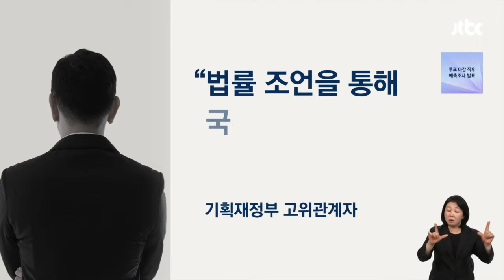'나라살림 성적표' 발표 11일로 미뤄…총선 악영향 의식? / JTBC 뉴스룸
지난해 나라 살림이 역대 최고 규모의 세수 결손, '세수 펑크'를 기록할 것으로 예상되는데, 정부가 이 결과를 총선 다음 날 발표하기로 해 도마에 올랐습니다. 보통 현행법에 따라 4월 10일 전에 발표하는데, 이게 총선 날짜와 겹치자 선거를 의식해 뒤로 미룬 게 아니냐는 지적이 나온 겁니다.